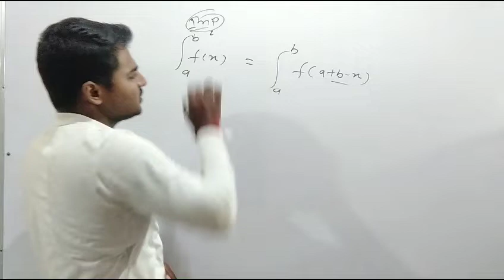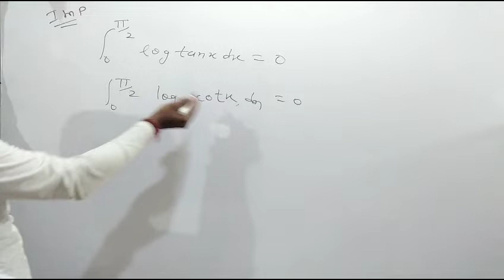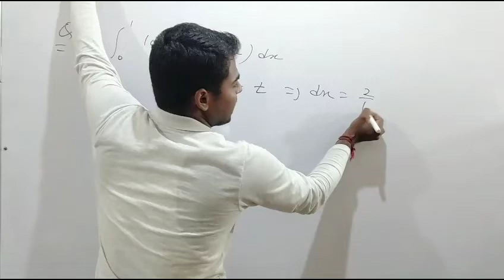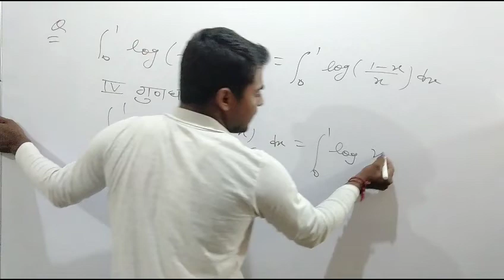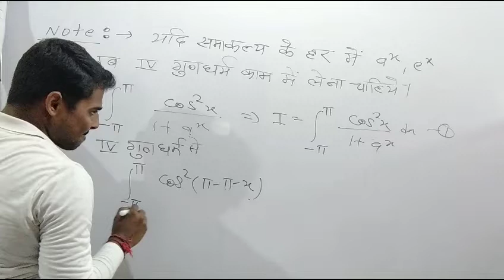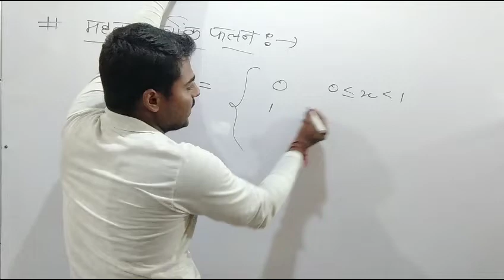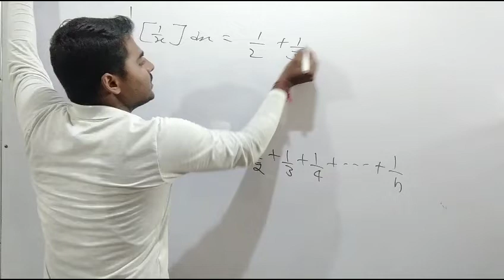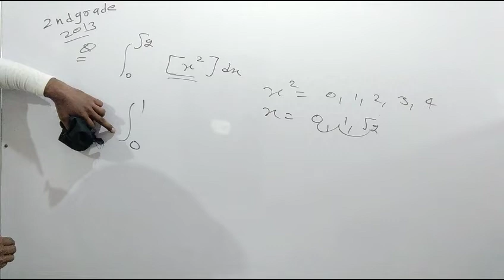2nd Grade Maths Revision | Integration | Definite Integration | 2nd Grade Maths Classes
2nd Grade Maths Revision | Integration | Definite Integration | 2nd Grade Maths Classes